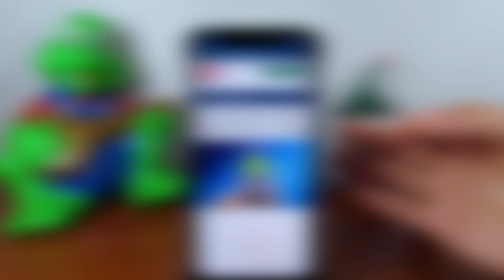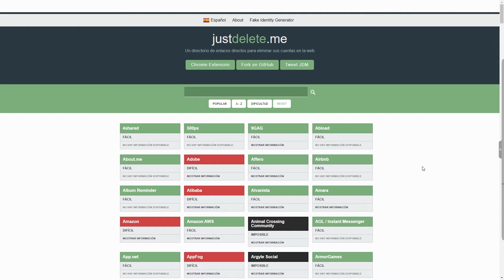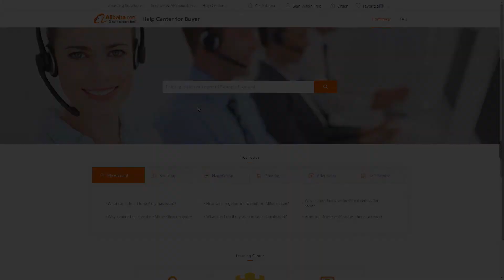Cómo Eliminar mis Cuentas de Redes Sociales (Facebook, Instagram, Twitter, Pinterest)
En Mira Cómo Hacerlo encontrarás la información que estás buscando.